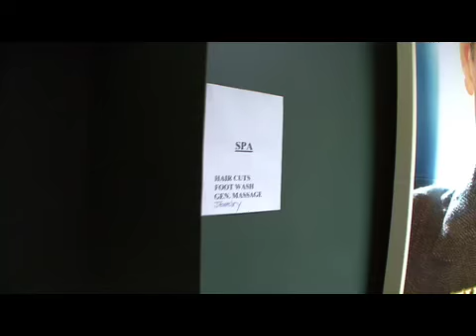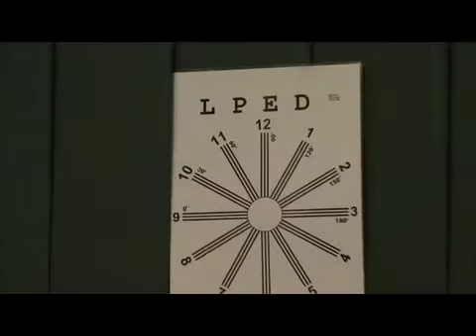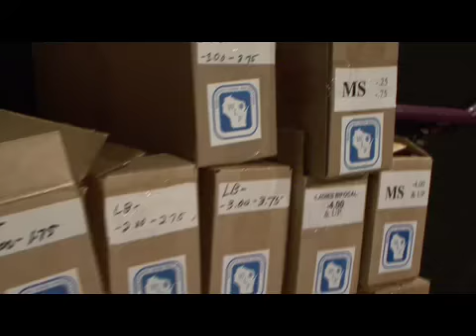Touched Twice United with ATWFF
Alex visits Chippewa Falls, Wisconsin to help Touched Twice United.